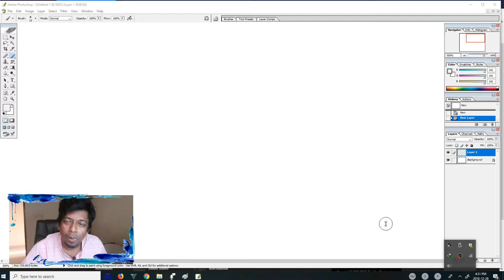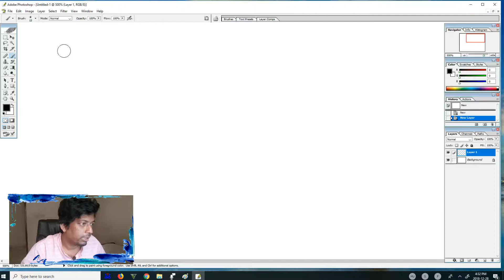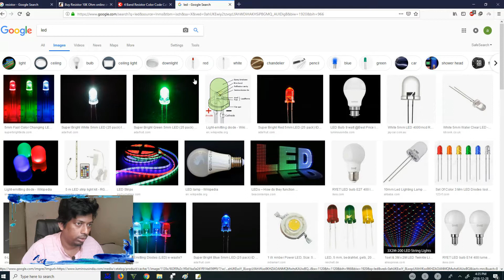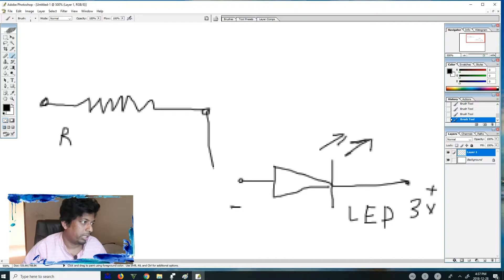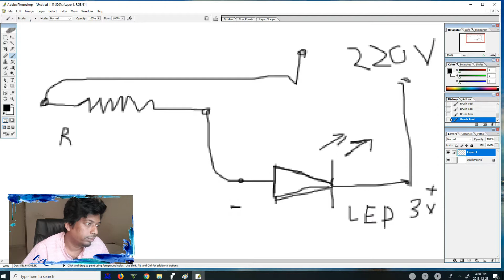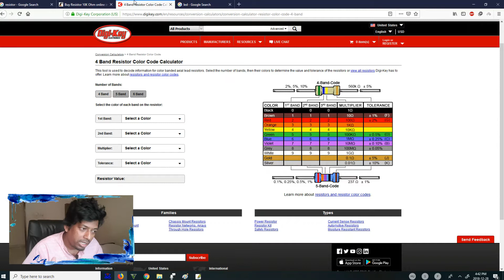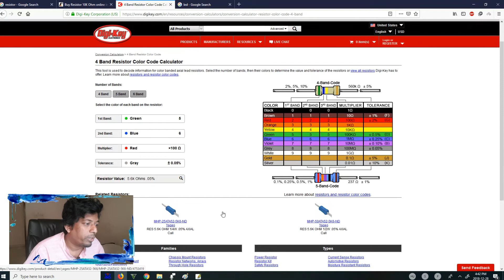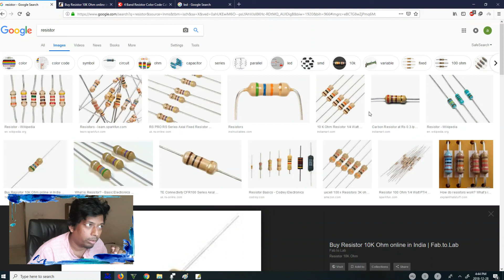What is Register? | রেজিস্টর এর কাজ কি ও মান কিভাবে বের করবো ?